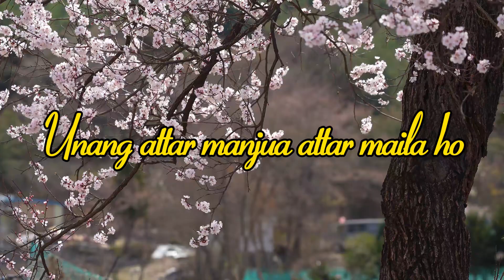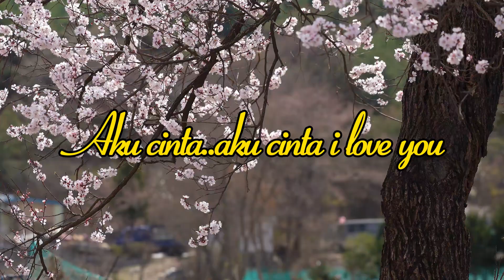Lans Hutabarat - Attar Maila (Video Lirik)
*Attar Maila* by *Lans Hutabarat*

Judul :  Attar Maila
Artis : Lans Hutabarat
Cipt : Anton Siallagan

*Lirik* |

Attar maila attar manjua
Ima siboru parsiajari
Lao mangalusi hatani sidoli
hape nungnga disi rohana i

Ro ma sidoli attar digoit
Attar digotil gonting nai
Laos dihosipon ma dihatana
Aku cinta..aku cinta i love you

Unang ma attar maila ho
Tu tinodo ni rohami
Unang ma attar manjua ho
Nungnga be huboto rohami
Molo tung na olo..olo nimmu ma
Unang attar manjua attar maila ho